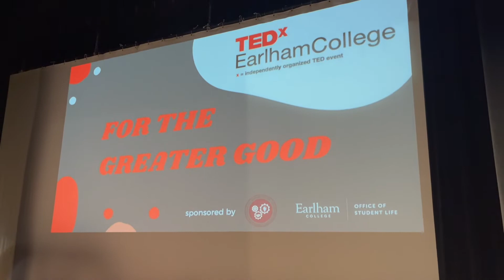The TedX Vlog